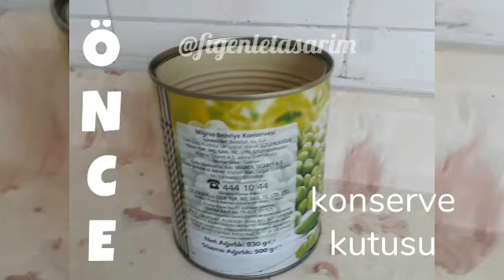KONSERVE KUTUSUNDAN NELER YAPILABİLİR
hobiseverlerburada mı? Muhteşem teknikler var bu videoda... Sadece bir konserve kutusu dönüşümü olarak bakmayın...
HER ŞEYİ DİBİNE KADAR KULLAN 😂😁🙄
hazırtransfer içinden çıkan kağıtlar üzerinde hazır transferin deseni olur işte onlarıda kullanabilirsiniz. Nasıl mı? videomda var.
Dekupaj resmini koli bandı ile bantlayın. Suyla transferi ıslatıp kağıdı soyarak inceltin.
Türk kahvesi ile eskitme güzel bir fikir bunu tacihan hanımda görmüştüm ve denedim çok güzel oldu. Boyanız içine karbonat koyarsanız güzel bir doku yakalarsınız. Bir çalışmada da zerdeçal karabiber denemek istiyorum 😁😀
Size iyi seyirler...
Bu emek için beğeni yorum yapan elleriniz dert görmesin canlarım 💖🌼